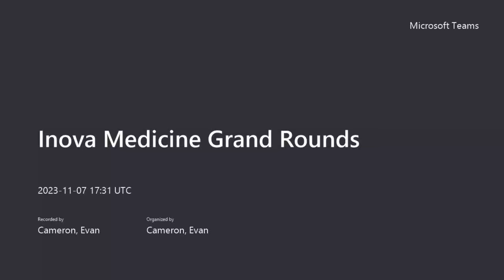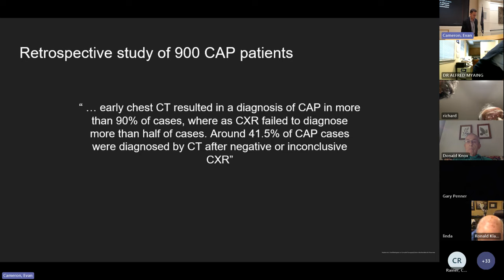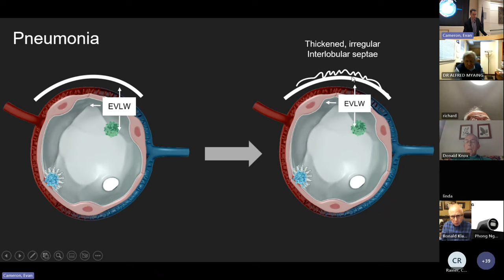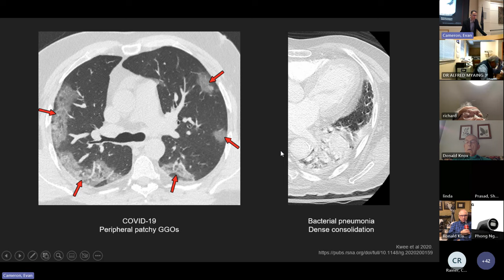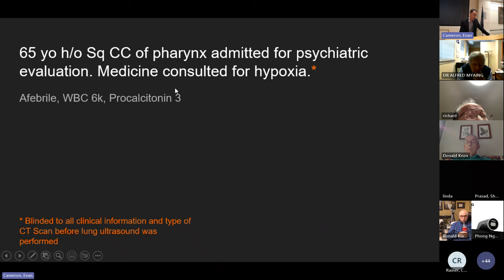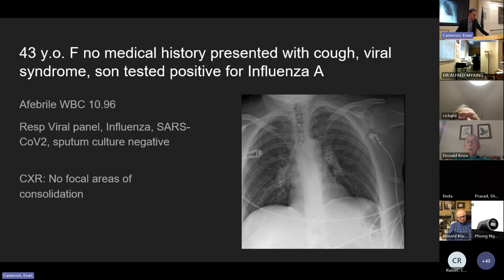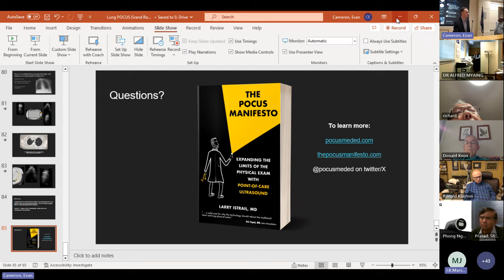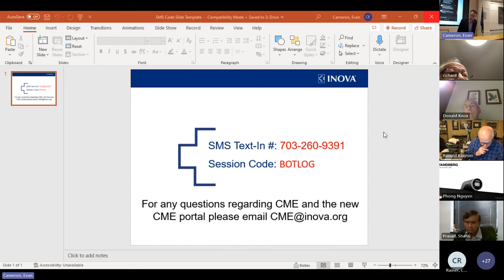Diagnosing Pneumonia at the Bedside with Point-of-care Ultrasound (POCUS) - Dr. Larry Istrail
11/7/2023 Internal Medicine Grand Rounds at Inova Fairfax Hospital

From Science Fiction to Reality: Diagnosing Pneumonia with Point-of-Care Ultrasound (POCUS) at the bedside

To learn more about lung ultrasound, get a copy of The POCUS Manifesto on Amazon